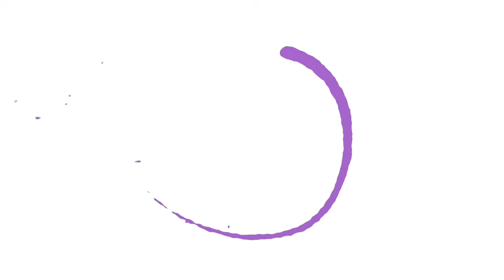Hum Hum Hum Goes the Shelf | SparkStar Rocks! | Science Sing-Along About Sound, Ice & Awe for Kids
Join SparkStar the Galactic Pup for an awe-mazing science sing-along that turns Earth’s frozen South Pole into a musical masterpiece!

Inspired by SparkStar’s Audio Awe-Ventures: “The Singing Ice of the Ross Shelf,” this catchy tune teaches kids how the Ross Ice Shelf “hums” when cold winds blow across its snowy dunes—making the entire ice sheet vibrate like a giant drum! 🥶🎶

🌎 Educational Benefits
• STEM Learning: Explains sound waves, vibration, and how scientists use acoustics to study ice shelves and climate change.
• Scientific Curiosity: Shows that even frozen places are alive with energy, sound, and story.
• Vocabulary & Comprehension: Builds understanding of Earth science terms through rhythm and rhyme.

💖 Social & Emotional Learning Benefits
• Awe & Wonder: Encourages kids to see beauty in the natural world—even in the quietest, coldest places.
• Mindfulness: Teaches kids to listen closely and appreciate small, subtle details.
• Joy in Learning: Combines science, music, and imagination to make discovery fun and memorable.

🎧 Perfect For:
Classroom science lessons, homeschool activities, family sing-alongs, or any time kids want to learn through music and wonder.

💫 Key Lyric:
“Hum, hum, hum goes the shelf—
Like a song from the Earth itself!”